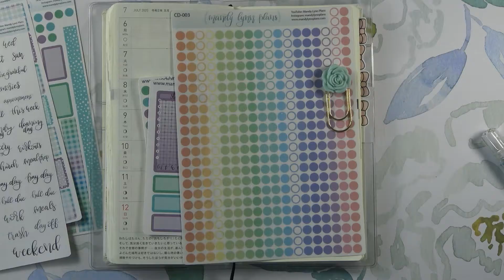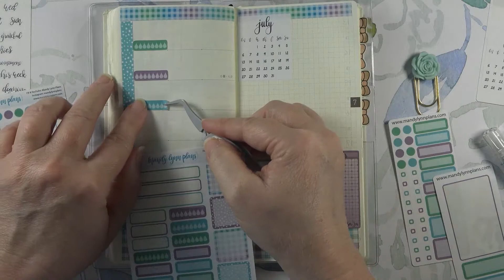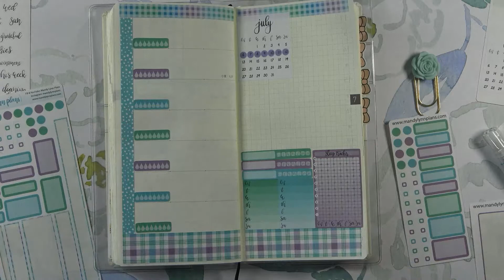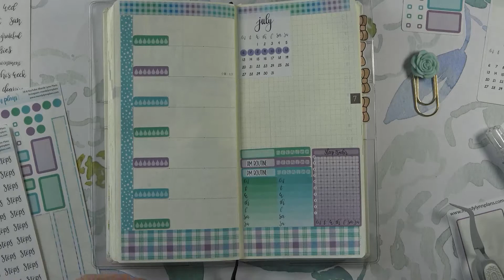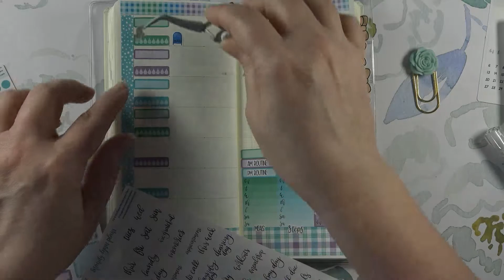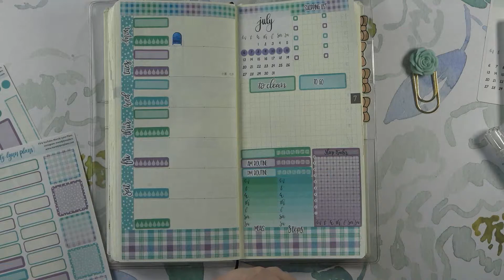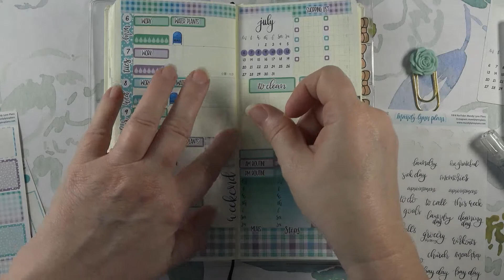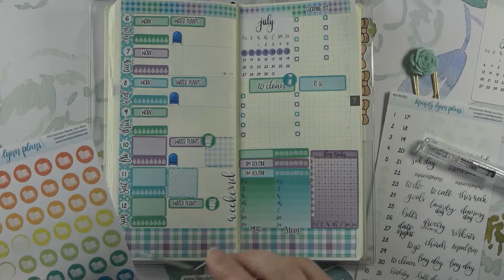I'm In Love With This Plaid PWM Hoboncihi Weeks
Hello everyone,today I'm planning in my Hobonichi Weeks.  The
kit is by Mandy Lynn Plans. I hope you enjoy this video and thank
you for supporting my channel.